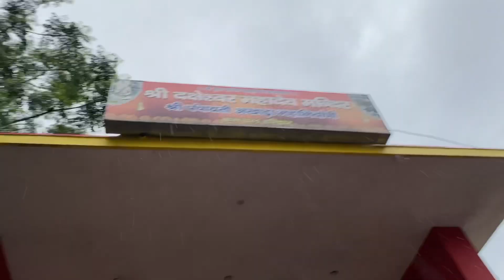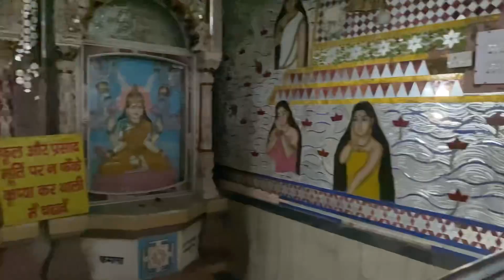कनखल दक्ष प्रजापति महादेव मन्दिर हर हर महादेव